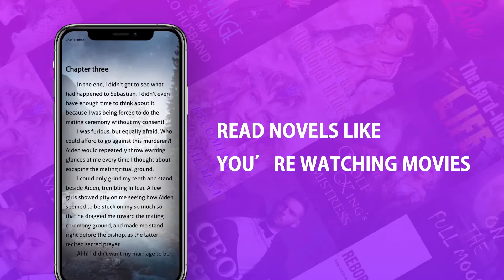【Audio Novel App Recommendation】-VNovel Promo 2🔥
VNovel creates a new era of video novels, which enables you to immerse in a videolike virtual world by reading various original fictions, like fantasy, supernatural, werewolf, vampire, fanfiction, romance, horror, and mystery stories.